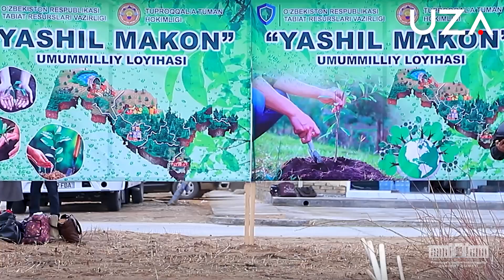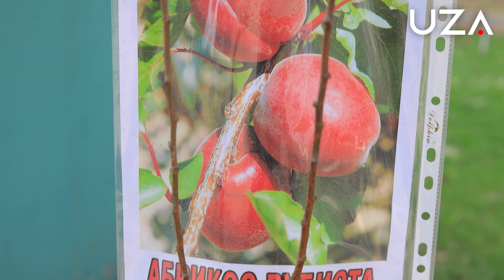Koʻchatchilikda “In-Vitro” usuli samaralimi?